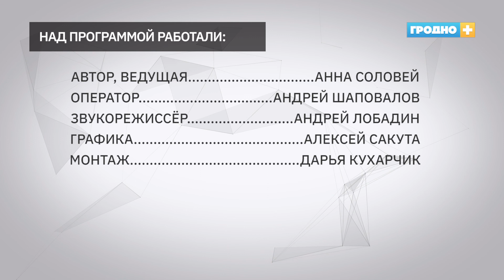Криминалу net. Выпуск от 22 ноября 2021 года